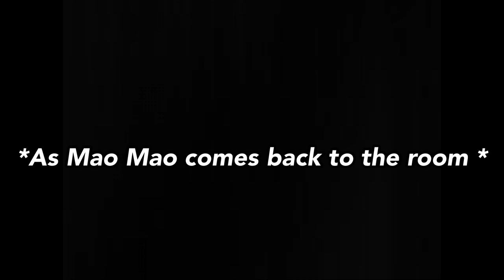Mao Mao: Adorabat finds his camera xD